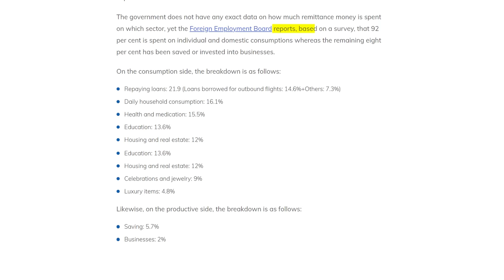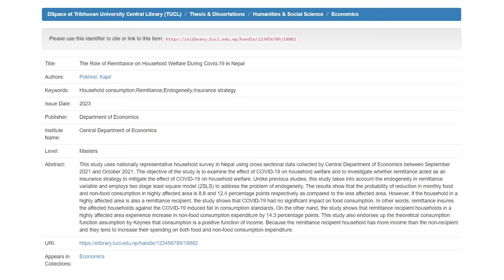Remittance is NOT helping!! | WSO | Binayak Kuikel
Nepal's economy relies heavily on money sent home by citizens working abroad, i.e. remittances. While this provides much-needed income for families, can it be a crutch in the long run? This video appreciates the positive impacts of remittances but also dives into the potential downside.

What is remittance?
Is Nepal living on remittance?
Remittance in Nepal.
Is too much remittance good?
What if remittance stops in Nepal?
Where is remittance money going?
KIEC
(Abroad Study and Test Preparation)
Content and Research: Kapil Pokhrel, Ramesh Gajurel, Binayak Kuikel
Edit: Sagar Bhatta
Thumbnail: Biphson Nepali